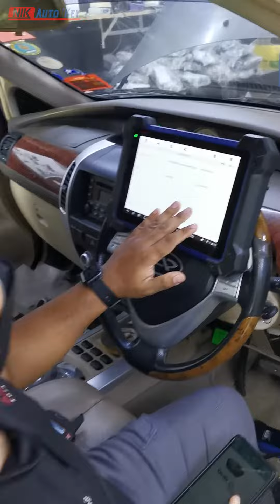cherry eastar 2008 All Lost Key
cherry hilang kunci dan terpaksa towing terus ke kedai nik auto key utk reprogram smula chip dan kunci baru..